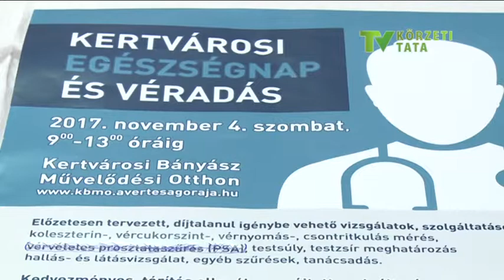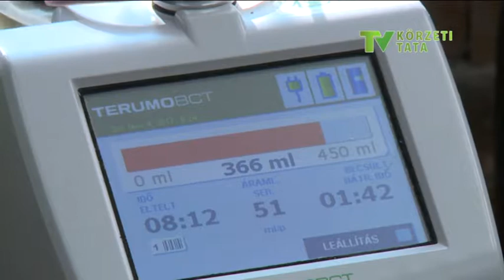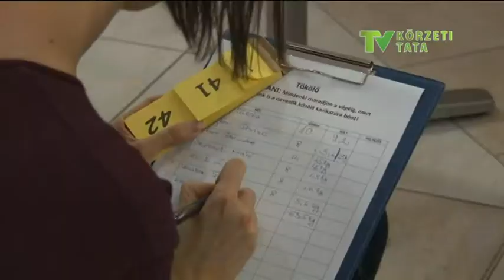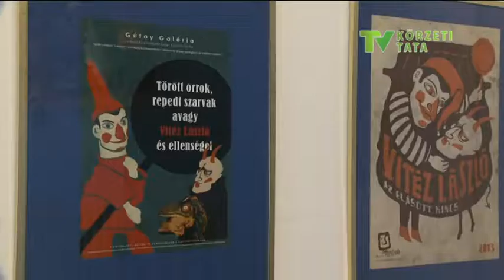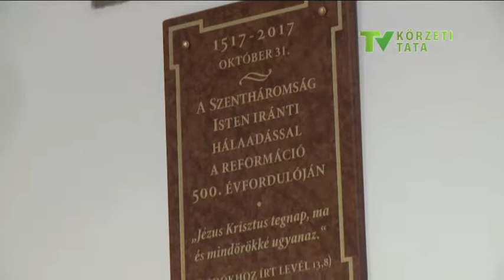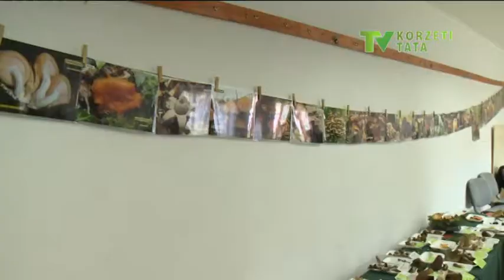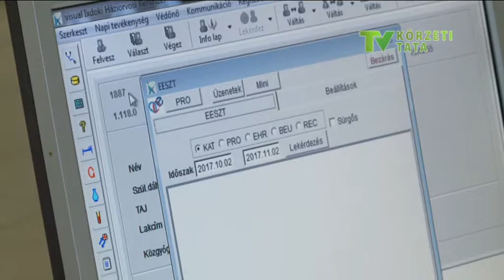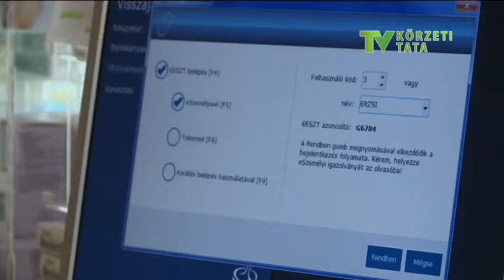171106 Hétről hétre